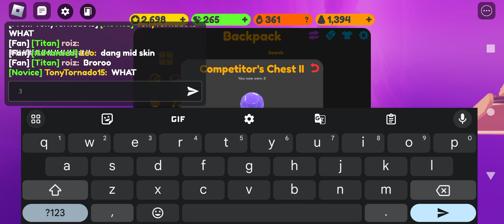Openning Competitor's Chest II for the 500th time in SUPER GOLF!!!